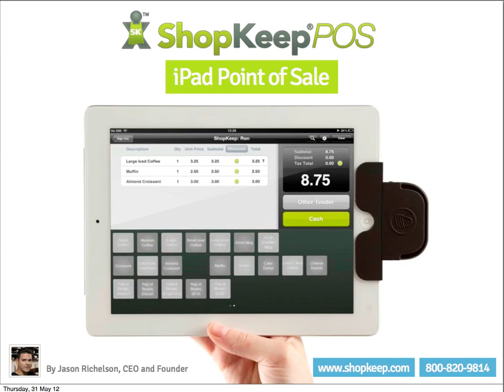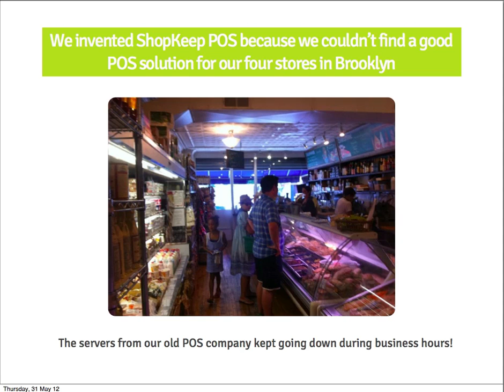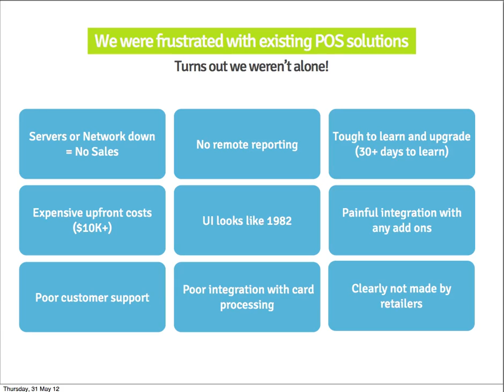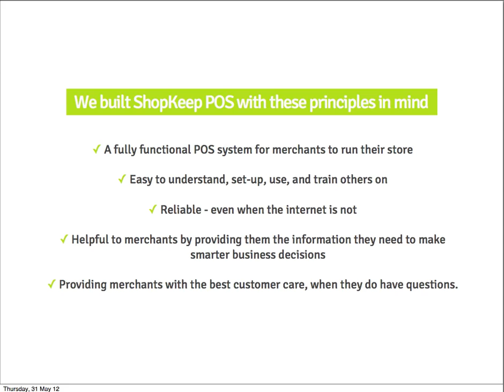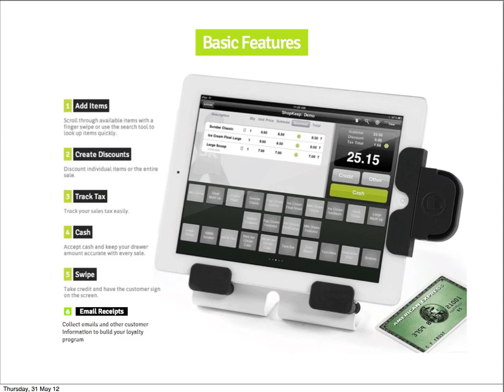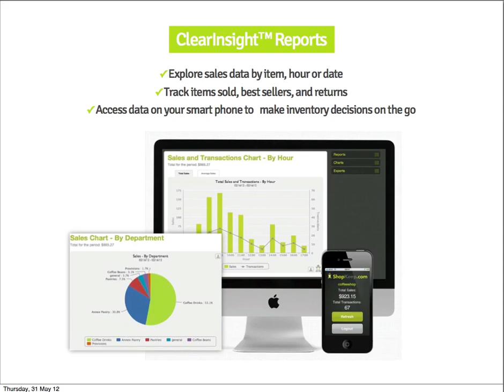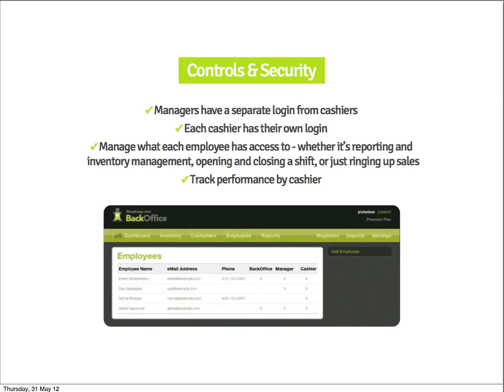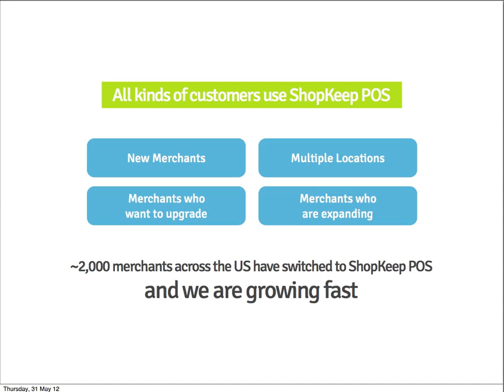ShopKeep: A Point-of-Sale System from iPads to the Cloud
In this video, Jason Richelson, CEO and Founder of ShopKeep presents an overview of the company's cloud-based Point of Sales system that runs from iPad devices.

"ShopKeep is an iPad POS (Point of Sale) system that gives merchants the power to run and analyze their businesses in an elegant, easy-to-use and inexpensive cloud-based interface. By combining a iPad POS system with our detailed BackOffice reporting, you have the ability to generate powerful analysis of inventory, sales and customer relationship management with a service that never becomes outdated."